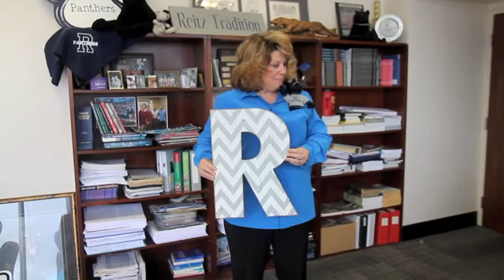F.J. Reitz High School School Song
Students and staff sing the F.J. Reitz School Song.